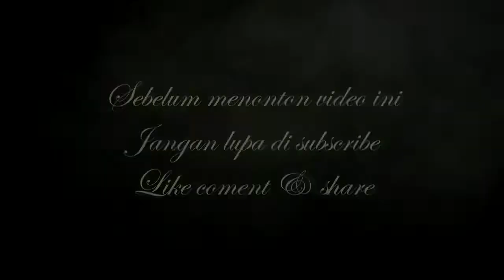Terhanyut Dalam Kemesraan - OM. MERCY - Voc. Chacha